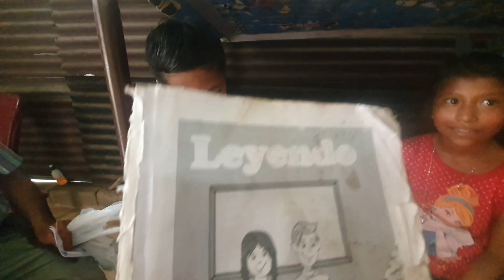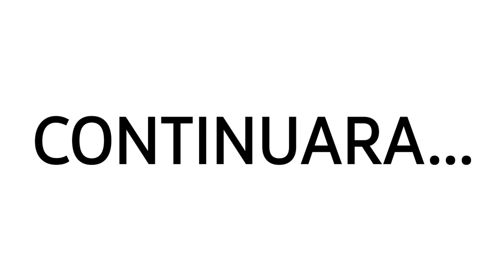JOSÉ nos SORPRENDE lo que a APRENDIDO en la ESCUELA 🏫🏫🏫